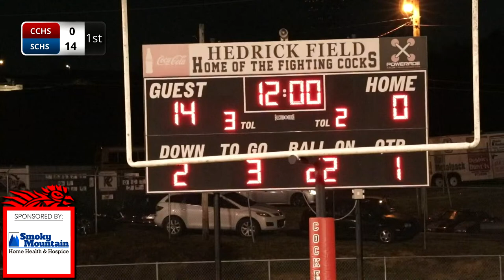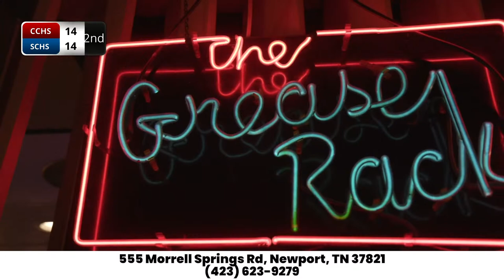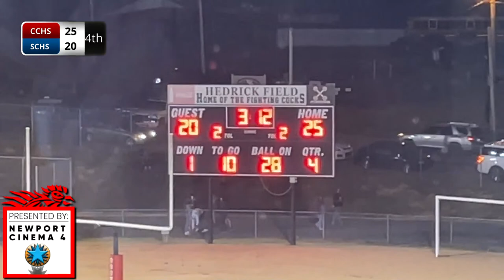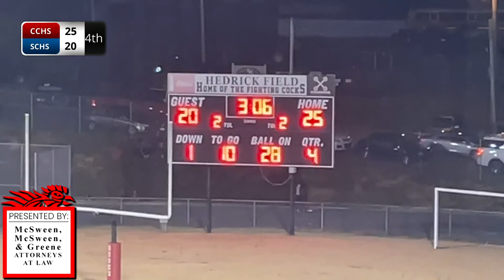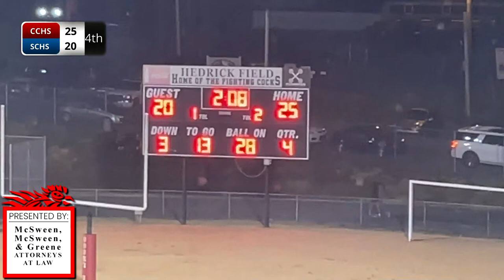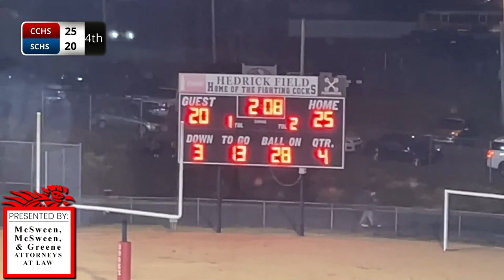Cocke County vs Sevier County | Friday Night Live High School Football Coverage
In the last home game of the season, Cocke County hopes to defeat the neighboring Sevier County Bears on senior night.